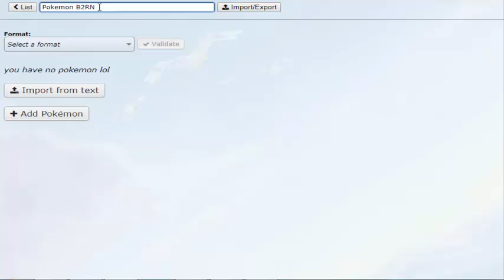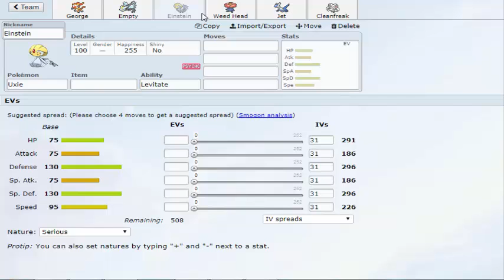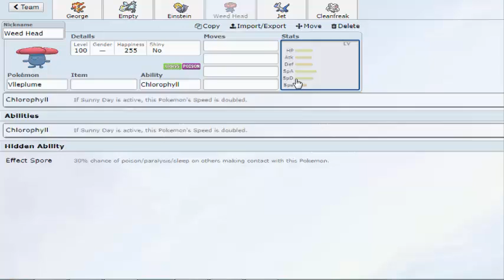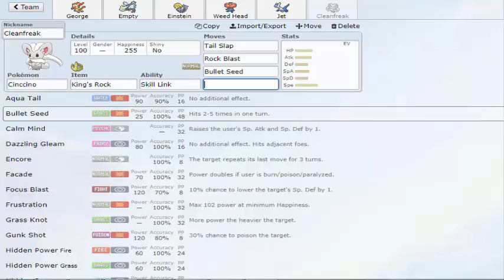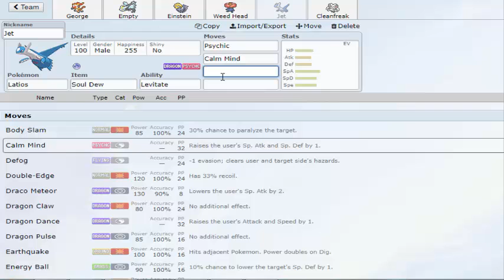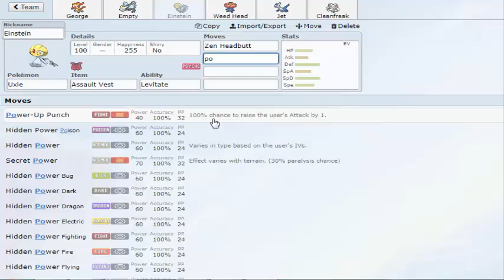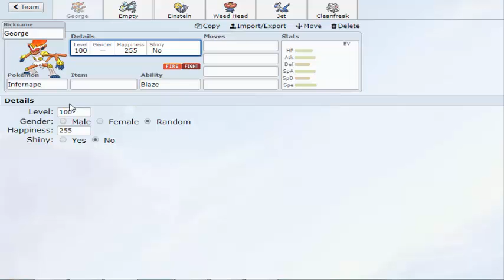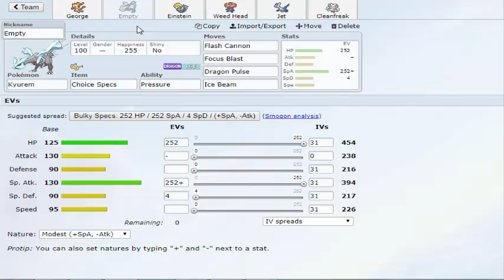Pokemon Showdown Teambuilder 17 - Pokemon B2 Randomizer Nuzlocke Team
the team is here to fight